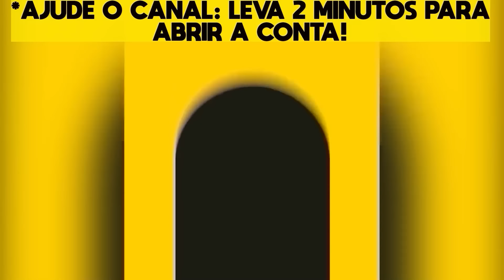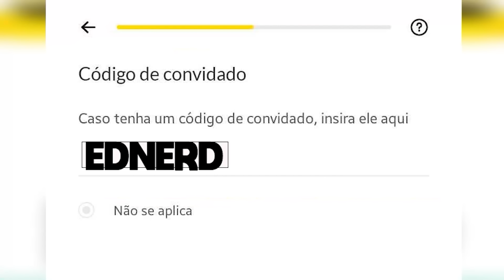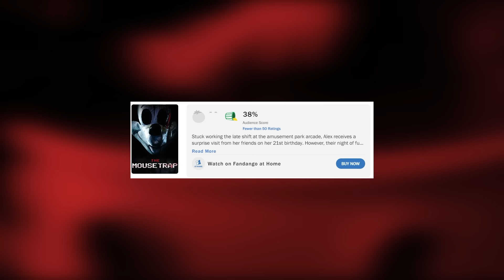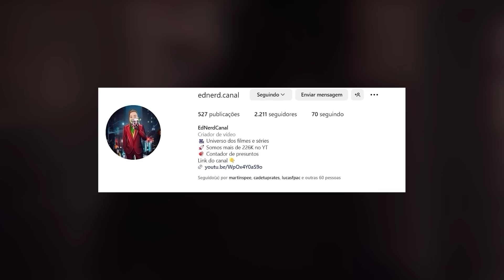COMO DERROTAR MICKEY'S MOUSE TRAP - RECAP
E se você estivesse comemorando o seu aniversário em um fliperama quando um maníaco vestido de Mickey Mouse aparece e começa a mandar todos os seus amigos para a vala? O que você faria nessa situação?

CUPOM: EDNERD

Filme: Mickey's Mouse Trap

INSTA PESSOAL: @eddebarros